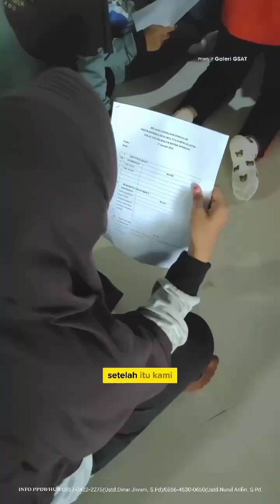JELAJAH LITERASI WONOSALAM | EKSTRA KTR MTs AT-TAUFIQ BOGEM DIWEK JOMBANG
Salam Literasi 🤟

Salah satu program kegiatan ekstrakurikuler Karya Tulis Remaja (KTR) di MTs At-Taufiq Bogem Diwek Jombang adalah Jelajah Literasi.

Ingin tahu bagaimana keseruan mereka? Yuk, simak video perjalanan berikut.